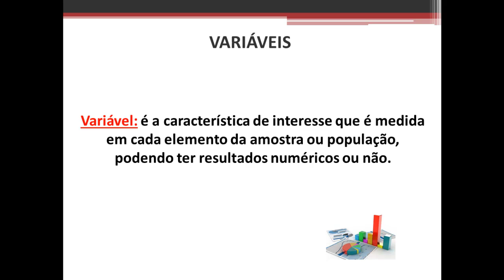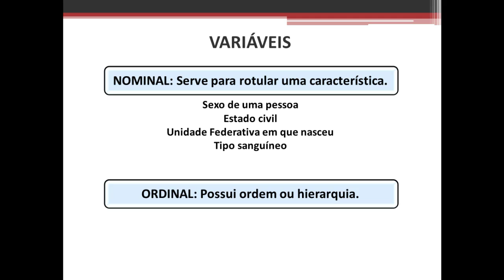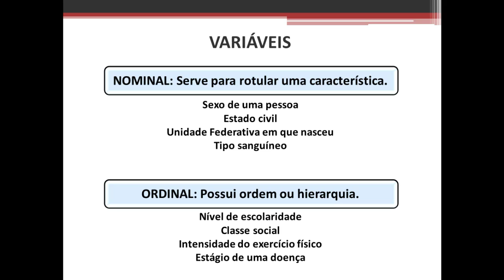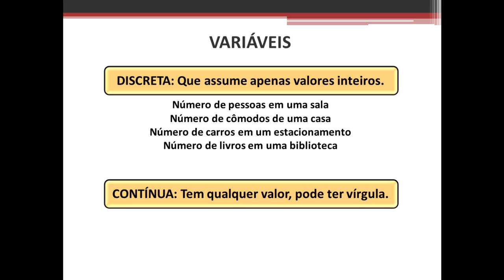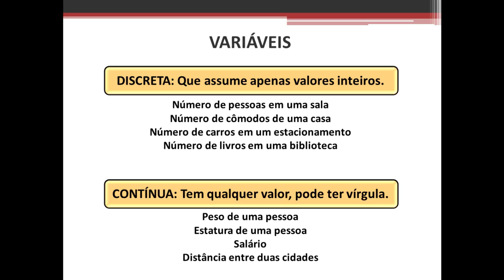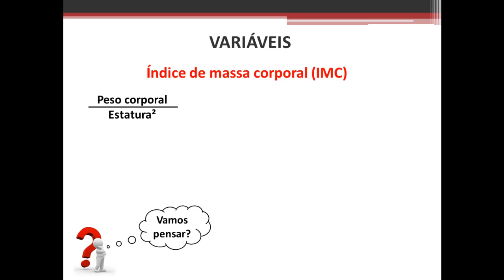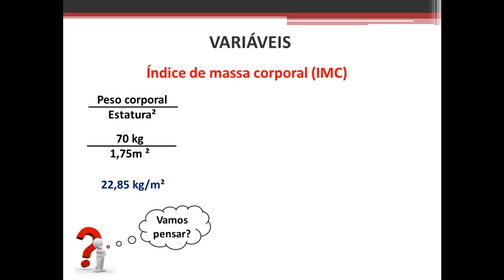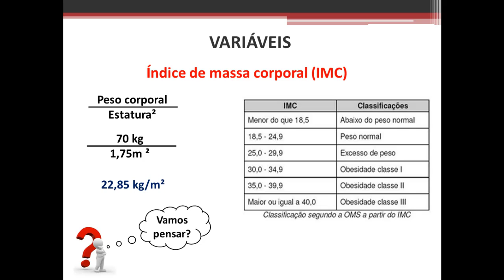Variáveis qualitativas e quantitativas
Tipos de variáveis

Variável é a denominação para todas as características, atributos ou medidas que podem ser analisadas na Unidade Experimental, apresentando variações entre os indivíduos avaliados.

As variáveis podem ser de diferentes tipos, e torna‑se importante classificá‑las, pois cada tipo apresenta um procedimento estatístico mais adequado para realizar a análise. A principal classificação das variáveis de análise está relacionada à sua natureza qualitativa ou quantitativa.